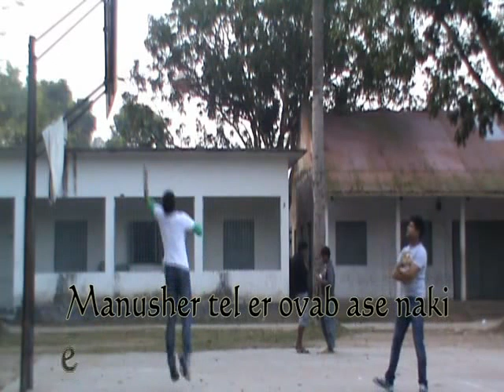Basketball Game - Faridpur Zilla School - Z10